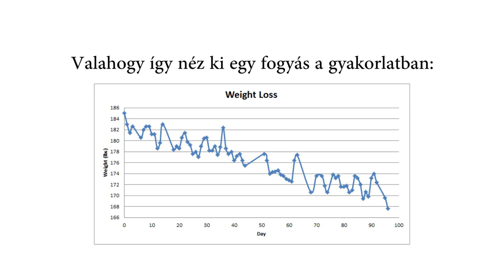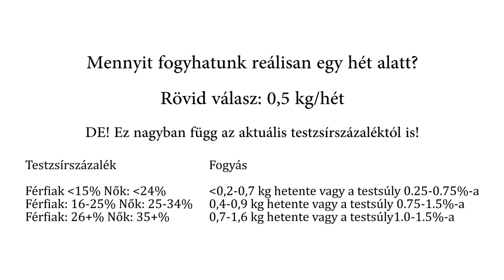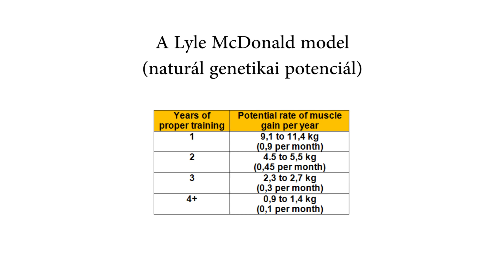Mennyi idő alatt fogok lefogyni/izmos lenni? A válasz kezdőknek.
Ha már elkezdesz edzeni, akkor minél hamarabbi eredményt szeretnél, nem? Na de mégis mire számíthatsz? Mennyi idő lesz? Ha kíváncsi vagy az igazi válaszra, akkor nézd meg a videót, ami saját tapasztalataim mellett valós tényeken alapszik.

🔥 2020-as infó:

Dolgozzunk együtt a céljaidon! Budapesten tartom edzéseim, de az online coaching keretein belül a világ bármely pontján lehetsz.

💪 Nincs majd, csak most.

Azért indítottam ezt a videósorozatot, mert szeretném tovább adni azt, amit az évek során tanultam. Ha kezdőként megkaptam volna ezeket az információkat, akkor sokkal hamarabb és könnyebben értem volna el eredményeket. Mindenesetre örülök annak az útnak, ami alatt ezeket mind megtanultam, viszont ha te nem szeretnéd vesztegetni az idődet, akkor hozzád szólok. Mára már hatalmassá nőtte ki magát a fitnesz világa. Mikor engem elkezdett foglalkoztatni a testépítés, akkor még youtube sem volt, nem szólt minden arról, hogy lehetnél vékonyabb vagy izmosabb. Most meg mindenhol ezt látod, legyél ilyen, legyél olyan ezzel a csodamódszerrel. Nincs csodamódszer. A mai napig rengeteg tévhit és bullshit terjed, de szerencsére egyre több emberhez jut el a lényeg is. Felesleges túlbonyolítani a dolgokat, mint ahogyan azt sokan teszik. Ha van egy célod, izmosabb szeretnél lenni vagy le szeretnéd adni a felesleget, akkor csak annyi dolgod van, hogy meg kell értened az emberi test, szervezet működését. Ez a legegyszerűbb módja annak, hogy elérd azt a fizikumot, amit szeretnél. A videóimban csak egy útmutatást adok ahhoz, hogy megtudd mi a legjobb számodra, mert mindenki más és nincs egy olyan sablon sem, ami mindenkire rá illene. Vannak alapelvek, amikhez igazodni kell, de hogy a leghatékonyabb lehess, ahhoz időre és tapasztalatra lesz szükséged. Ezt az időt tudod lerövidíteni azzal, ha megismered az alapelveket. Szerintem ez ha nem is az egyetlen, de a legjobban járható út és remélem, hogy az én videómba botlasz bele és nem egy olyanba amivel csak az energiád és időd vesztegeted. Ez az, amiért ezek a videók készültek. Kezdd el, csináld, ne hagyd abba és később gyere vissza megosztani velem a sikereidet.